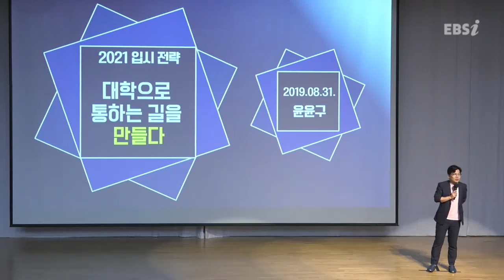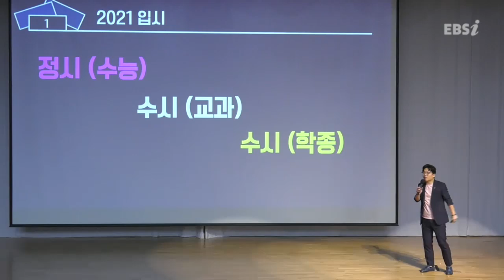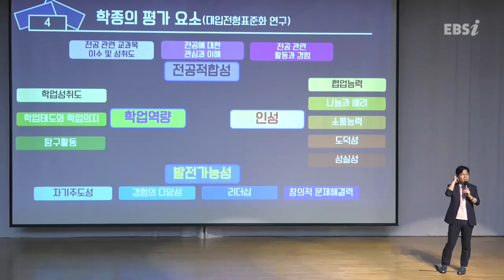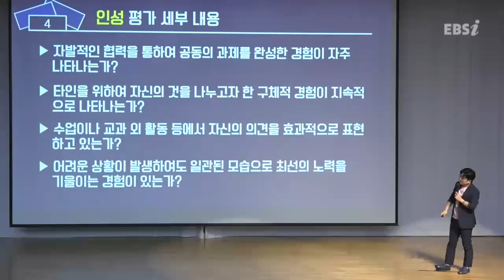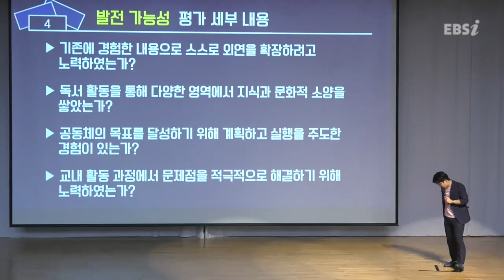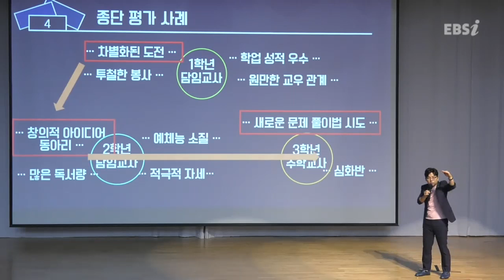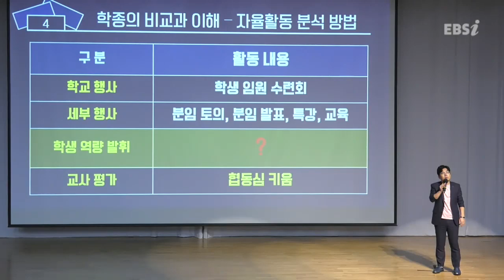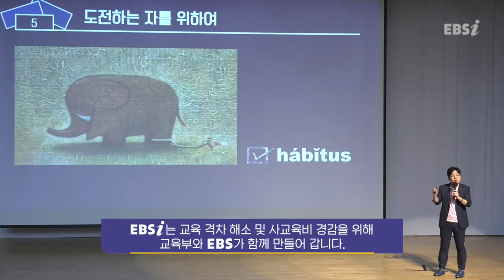02부 [EBS 입시설명회] 2021학년도 입시설명회 - 울산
지역 : 울산
장소 : 울주군청 알프스홀
일시 : 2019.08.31(토) 오전 10시
출연진 : 심주석, 윤윤구